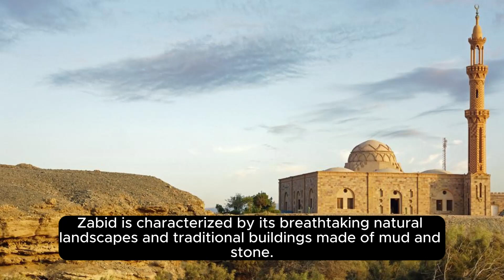Zabid City is a historical city in Yemen.mp4